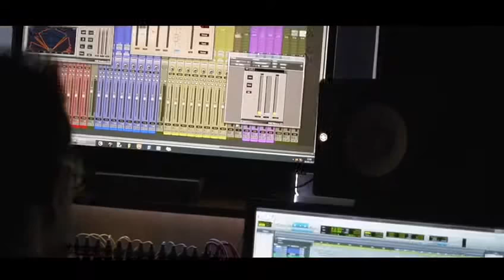Conheça nossa casa. (Pires Musical Studio)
Aonde seu sonho se torna realidade!
R. Vinte e um de Abril, 71. Vila Bianchi - Bragança Paulista